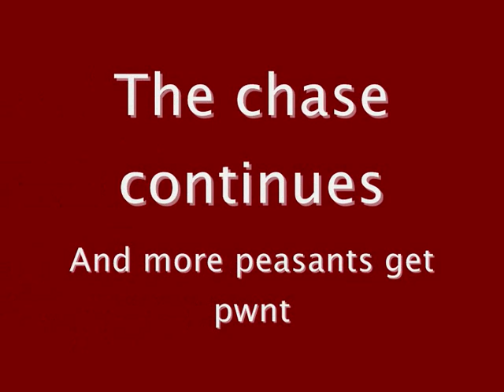Beserker Chase RTW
(high quality is better)
No one is safe from the might
beserkergang.
Not even lowlife peasants